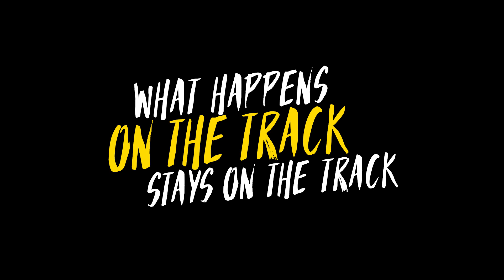If that was YOU on the road, YOU wouldn't survive - Get Home Safe Foundation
If that was YOU on the road, YOU wouldn't survive.

I'm very proud to bring this road safety initiate to life with the support from Get Home Safe Foundation & SA Government.

This is a clear message for everyone attending this years Adelaide 500. Plan your trip and get home safe so we see you all back in 2023! 🙏🏼